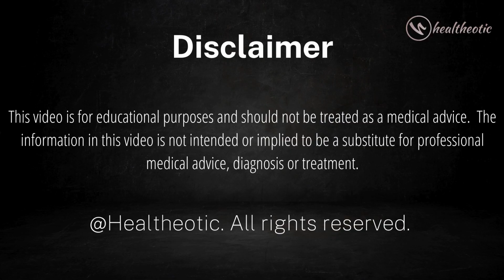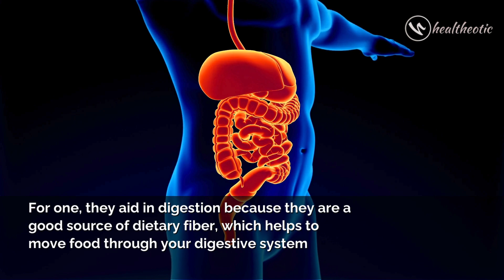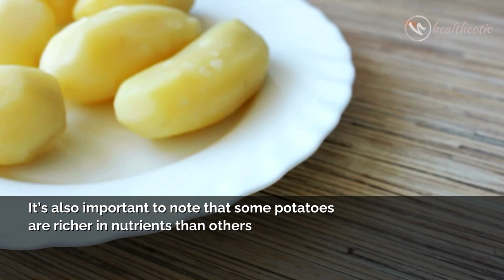Are Potatoes Really Healthy? Find Out Now!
Welcome to our comprehensive video on the health benefits of potatoes. This video dispels common myths about potatoes and highlights their nutritional value. We discuss how potatoes, when prepared healthily, can be a great source of energy, vitamins, minerals, and dietary fiber. We also delve into the differences between various types of potatoes, such as sweet potatoes and white potatoes.

Key Points:

Potatoes as an excellent source of energy
Nutritional benefits of potatoes
The versatility of potatoes in cooking
Importance of mindful eating and serving sizes

Are potatoes healthy?
What are the health benefits of potatoes?
How do potatoes aid in digestion?
What is the nutritional difference between sweet potatoes and white potatoes?
How can potatoes be part of a healthy diet?

Your engagement helps us create more content tailored to your needs.